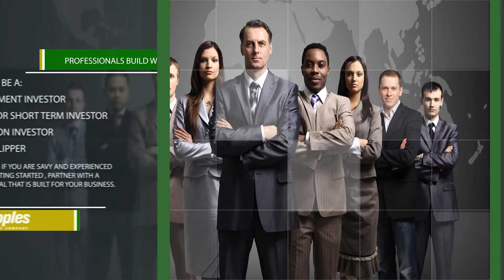Investor Loans by Patrick Harvey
Some information about investor loans for your real estate projects.